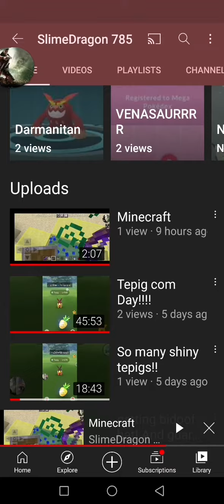Thanks for 52 sub's!!!!!🥳🥳